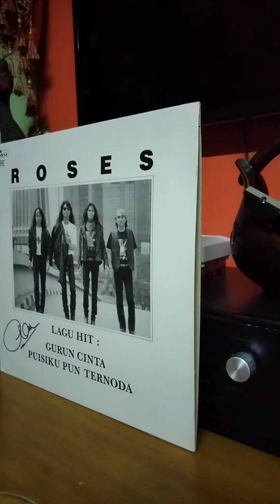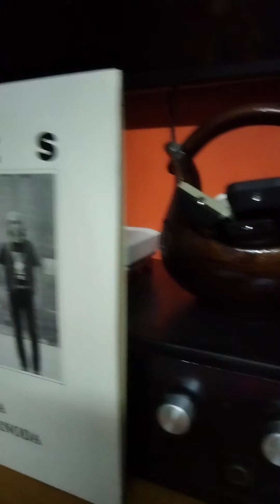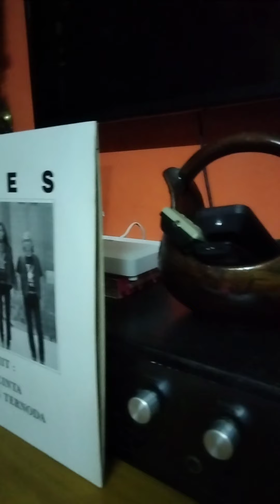Erti kehilangan oleh Kumpulan Roses. Lp tahun 1991 version play at my apt.